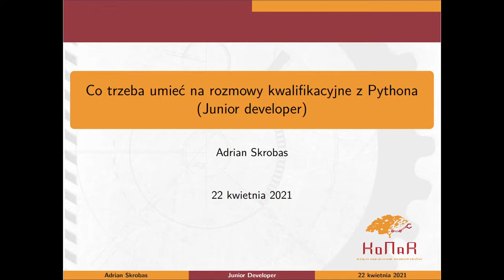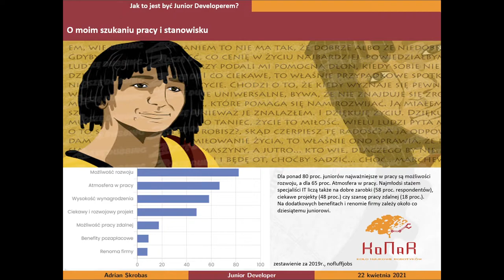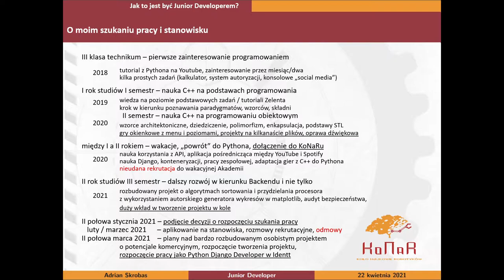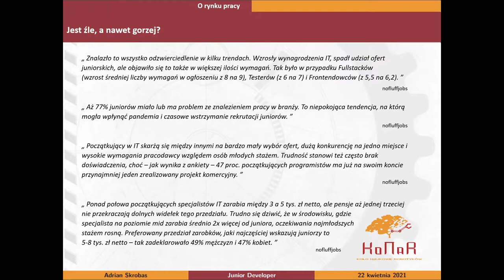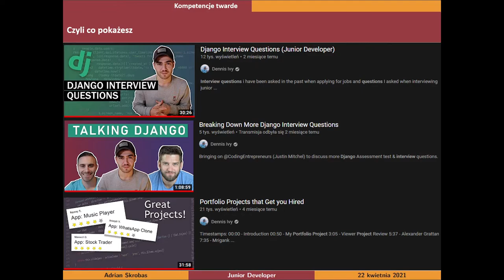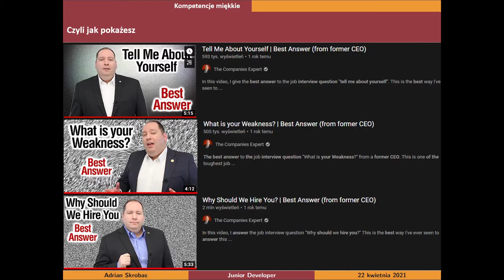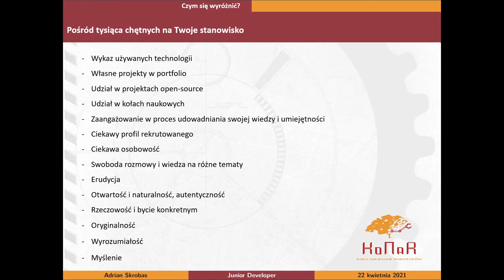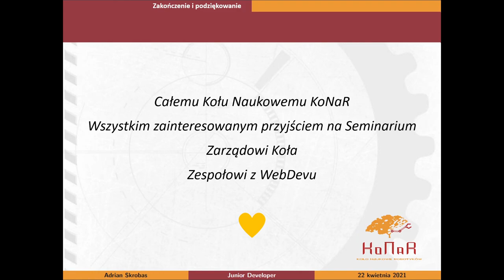Co trzeba umieć na rozmowy kwalifikacyjne z Pythona (Junior developer)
Adrian Skrobas dzieli się swoimi doświadczeniami związanymi z poszukiwaniem pierwszej pracy w branży IT.